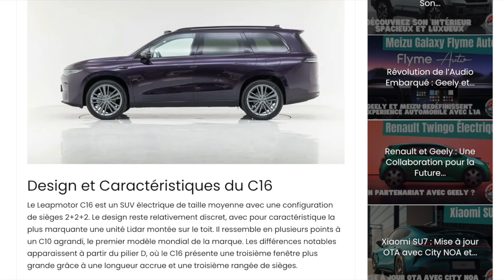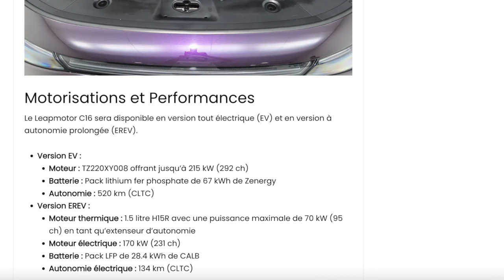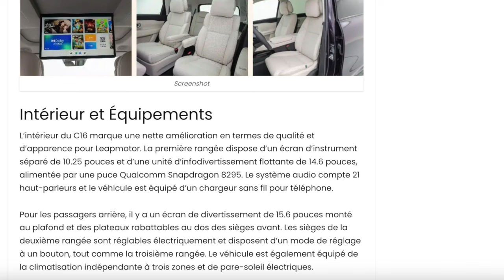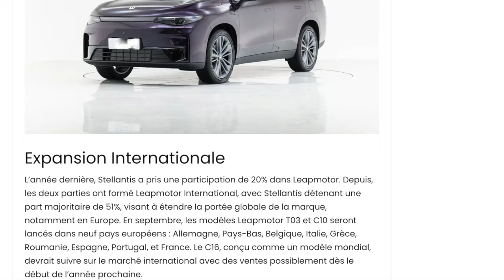Découvrez le Leapmotor C16 : Le Nouveau SUV Électrique à Moins de 28 000€ !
Découvrez le Leapmotor C16, le nouveau SUV électrique soutenu par Stellantis, avec une autonomie impressionnante et un prix compétitif de 25 800€ HT. Ne manquez pas notre analyse complète !